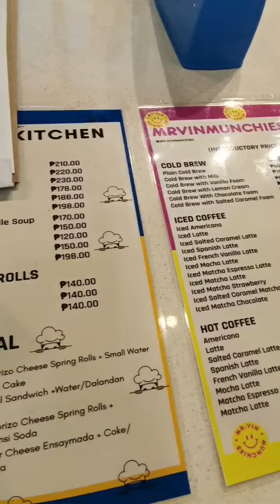CONCHINILO | SECRET KITCHEN |FOOD VLOG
❤️Thank you so much and Godbless Always